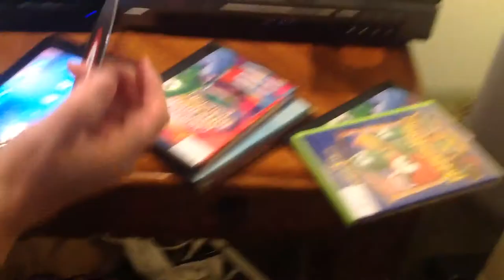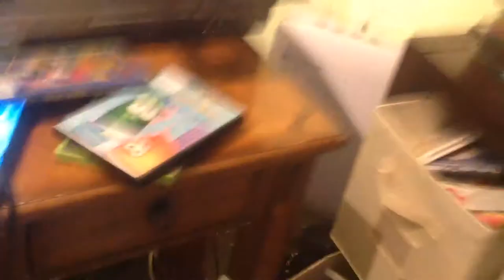November 15, 2017